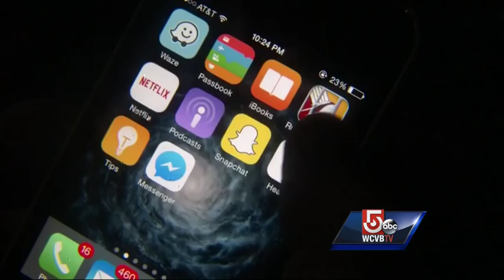Norfolk police investigate possible animal cruelty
Norfolk police are investigating who abused a dog and posted the video on social media.